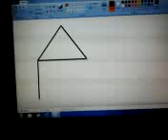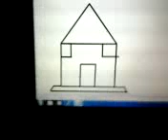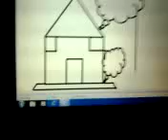Doing sketch in MS PAINT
Paint (formerly Paintbrush for Windows) is a simple graphics painting program that has been included with all versions of Microsoft Windows. It is often referred to as MS Paint or Microsoft Paint. The program opens and saves files as Windows bitmap (24-bit, 256 color, 16 color, and monochrome, all with the .bmp extension), JPEG, GIF (without animation or transparency, although the Windows 98 version, a Windows 95 upgrade, and the Windows NT4 version did support the latter), PNG (without alpha channel), and TIFF (without multiple page support). The program can be in color mode or two-color black-and-white, but there is no grayscale mode. For its simplicity, it rapidly became one of the most used applications in the early versions of Windows—introducing many to painting on a computer for the first time—and still has strong associations with the immediate usability of the old Windows workspace.